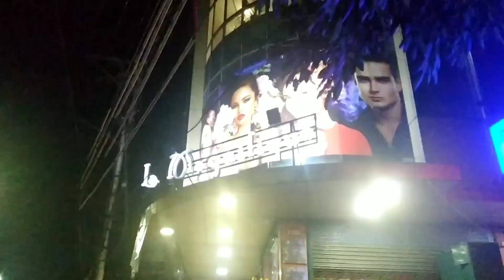DAD'S SURPRISE BIRTHDAY PREPARATION!!!!